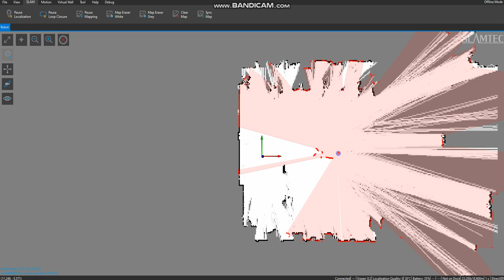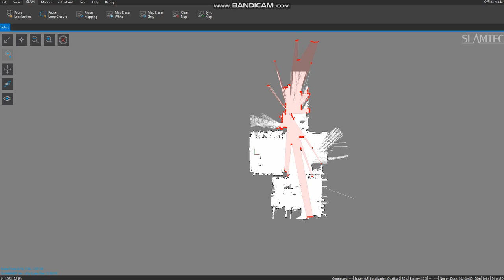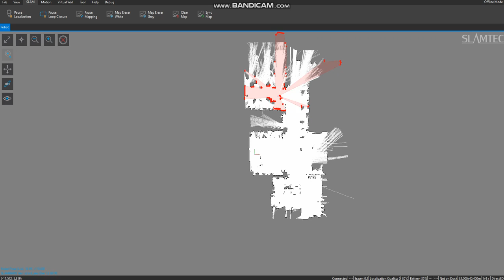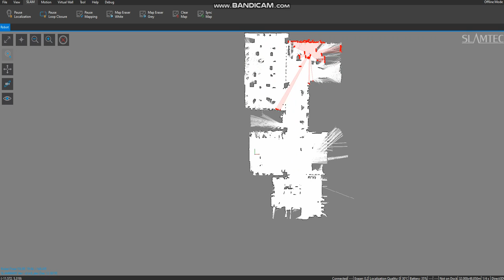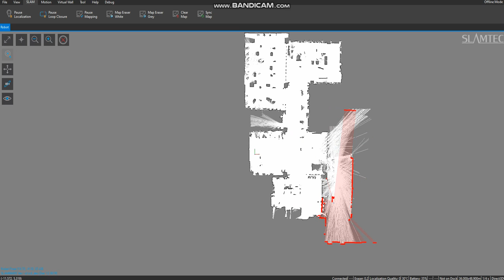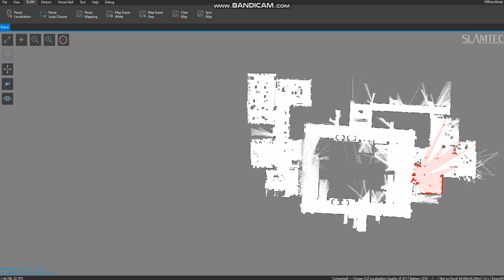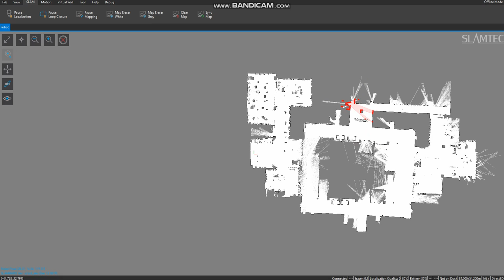20210923 Slamtec m1m1 Changeup ground 3rd floor mapping